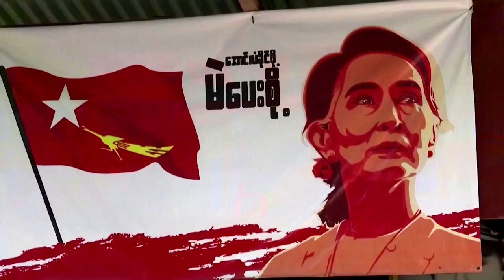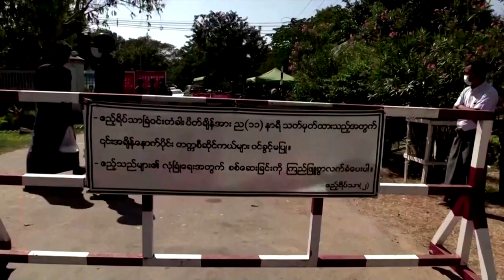Myanmar military file charges against Aung San Suu Kyi after coup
Myanmar police filed charges against ousted leader Aung San Suu Kyi for illegally importing communications equipment and she will be detained until Feb. 15 for investigations, according to a police document.